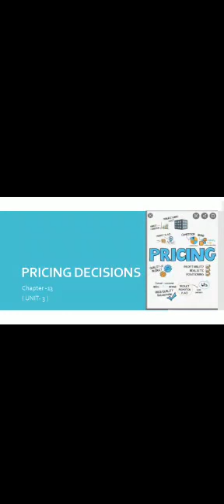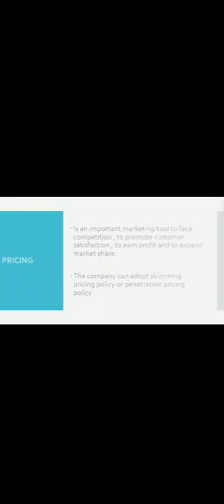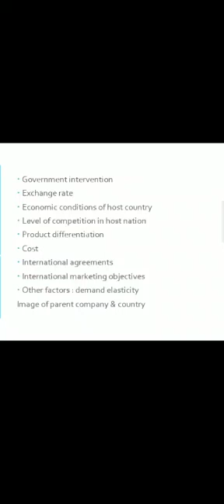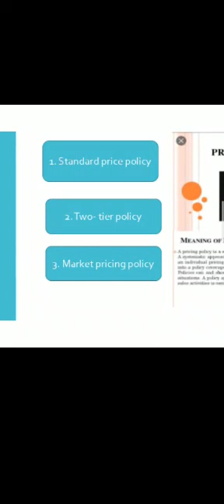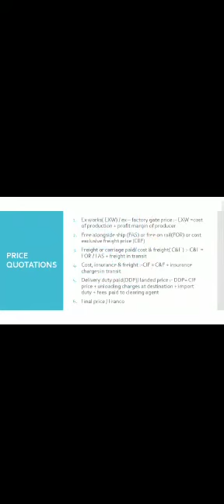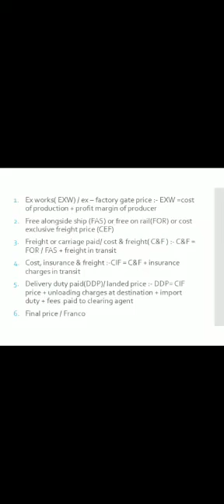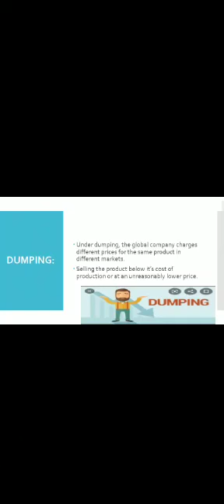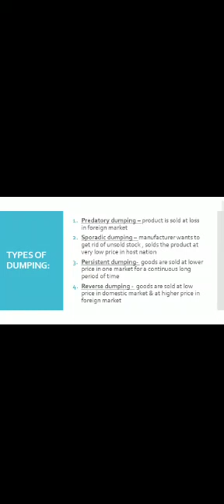Pricing Decisions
Pricing Decisions in International marketing for BBA, BCOM,MBA,MCOM students...